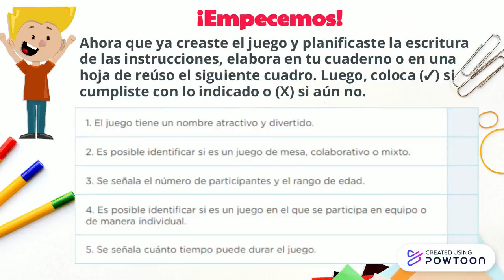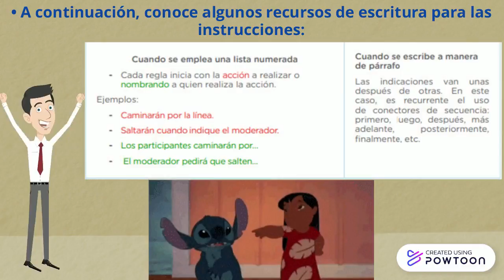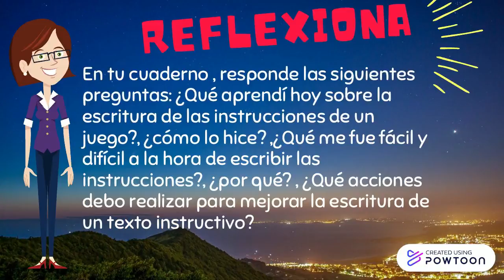Clase del Viernes 11 de Septiembre del 2020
Copy of Clase del Jueves 10 de Septiembre del 2020-- Created using Powtoon -- Free sign up -- Create animated videos and animated presentations for free.  PowToon is a free tool that allows you to develop cool animated clips and animated presentations for your website, office meeting, sales pitch, nonprofit fundraiser, product launch, video resume, or anything else you could use an animated explainer video. PowToon's animation templates help you create animated presentations and animated explainer videos from scratch.  Anyone can produce awesome animations quickly with PowToon, without the cost or hassle other professional animation services require.